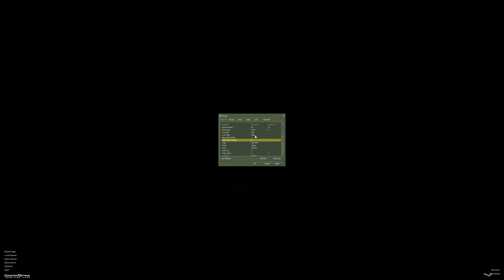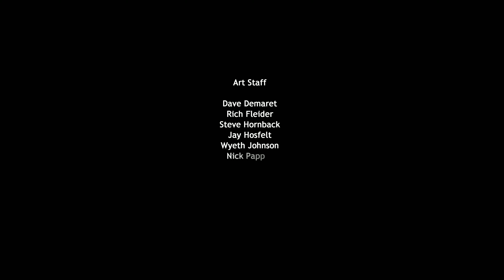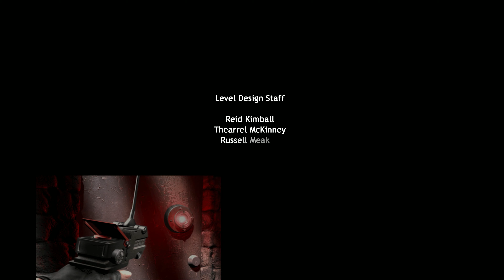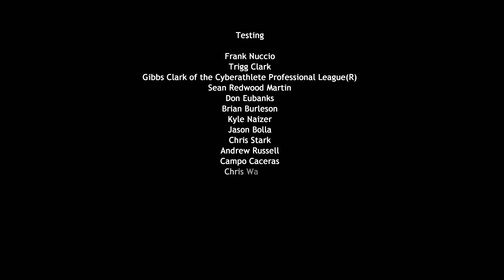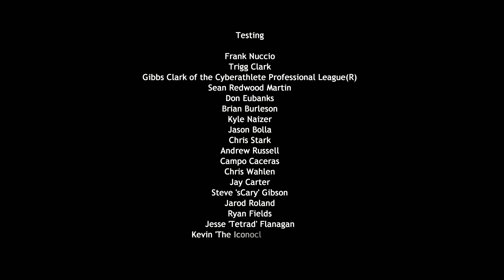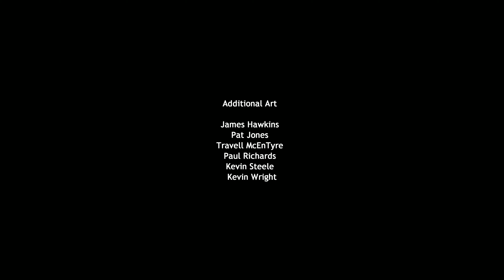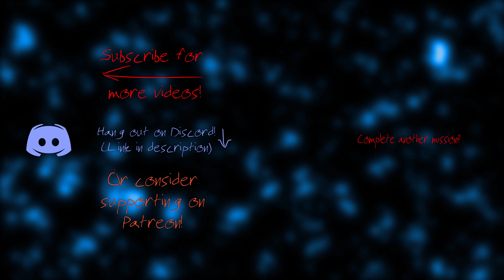redshojin plays: Counter Strike: Condition Zero Deleted Scenes - Part 7 - Knife Fight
He didn't even slash at the ground to start it.